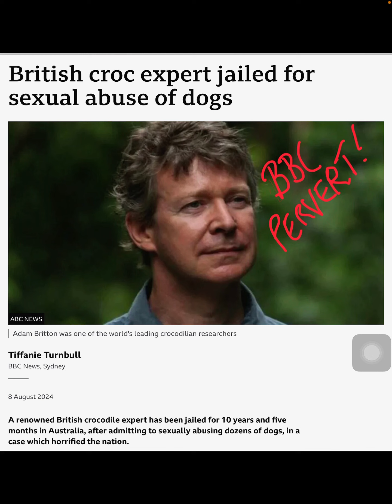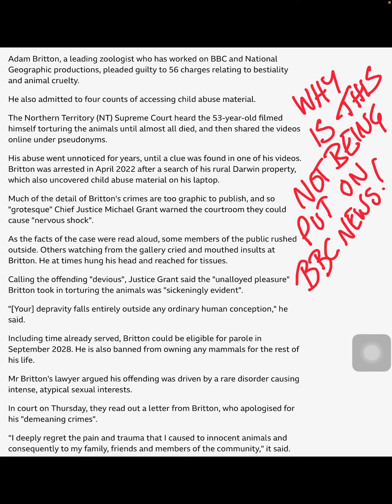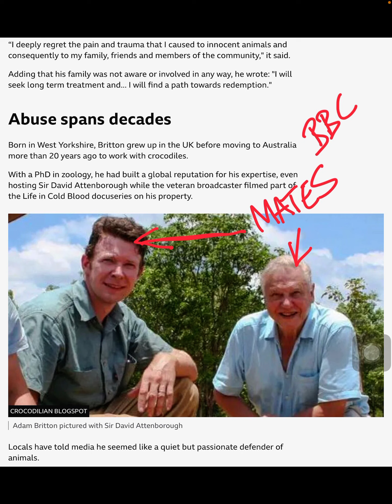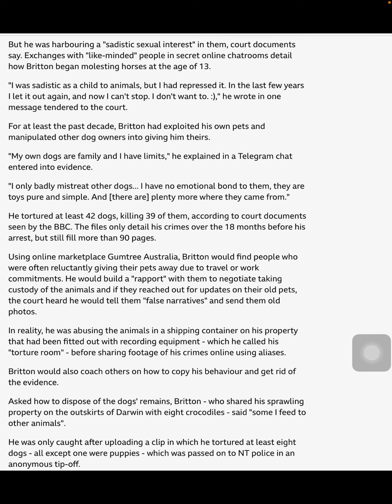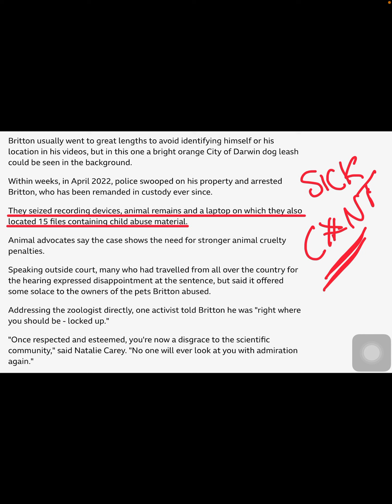This bbc bloke needs to be put down, I could barely finish this vid ⚠️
Another bbc pervert cover up please share this vid. I read out an Australian bbc article giving details about this case ( I have not monetised this vid because of the contents and it needs to be shared far n wide )